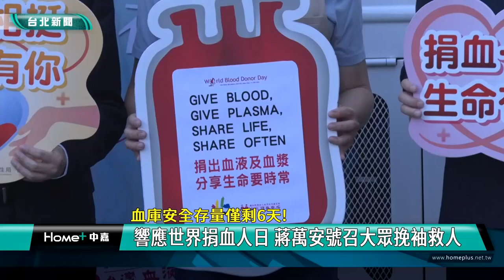蔣萬安 缺血|血庫 亮紅燈|戴錫欽 捐血|端午 連假|天氣 出門|挽袖 救人|2023 中嘉新聞|血庫安全存量不足6天 響應世界捐血人日 蔣萬安號召大眾挽袖救人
天氣不穩定加連假 血庫亮紅燈 蔣萬安戴錫欽號朝大眾踴躍挽袖捐熱血

受到氣候不太穩定及端午連假將至等因素影響，捐血量下滑，目前血液安全庫存量不到六天，台北市長蔣萬安因此與台北市議會議長戴錫欽及台北捐血中心等單位合作，6/14世界捐血人日前夕，在台北市政府西大門前發起捐血活動，號召市府同仁與市民朋友一起發揮愛心，挽袖捐熱血，幫助需要幫助的人。

台北市長蔣萬安與台北市議會議長戴錫欽紛紛向這位捐血民眾表達感謝，這是他第一次捐血，直言剛開始有點緊張。

世界捐血人日前夕，台北市政府衛生局與台北捐血中心等單位合作，在台北市政府西大門設立行動捐血車發起捐血活動，有定期捐血習慣的蔣萬安與戴錫欽共同呼籲市府同仁與市民一起發揮愛心，挽袖捐熱血救人。

台北捐血中心主任林敏昌表示目前血庫的安全庫存量除了B型以外，都剩不到六天，主要和近期天氣不穩定，加上下周還有端午連假，都會造成降血量下降。

捐血中心方面強調年滿17歲即可捐血，不過近年24歲以下年輕人的捐血率卻不斷下降，因此將加強校園宣導活動，鼓勵更多年輕人加入，養成定期捐血的好習慣，幫助更多需要幫助的人。